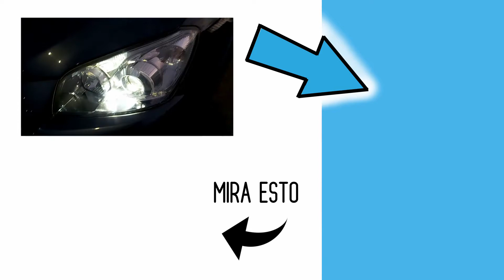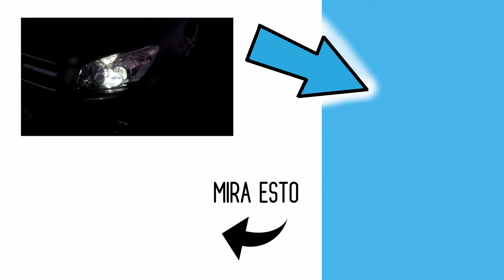🔧Cómo cambiar luces LED de TOYOTA Rav4 | 🚗Tutorial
Aprende a cambiar las lamparas halógenas por otras Led en este vehículo, las lamparas que lleva este coche son H11 y HB3.

-SECCION AHORRA DINERO EN TU COCHE👉